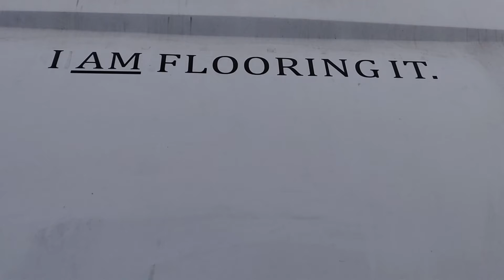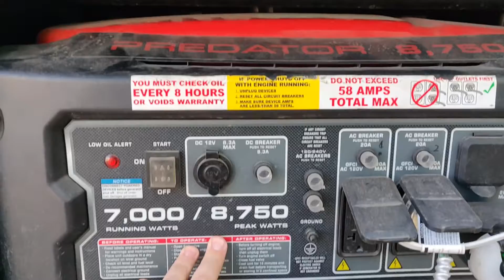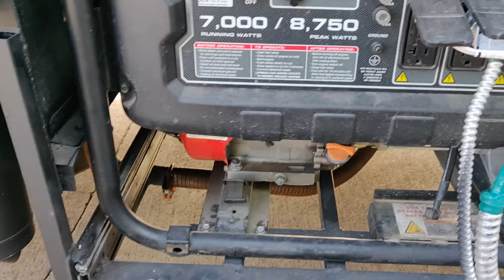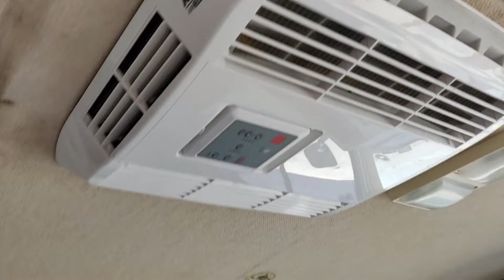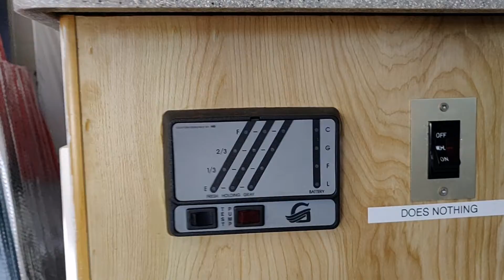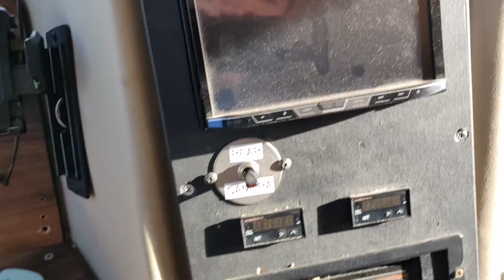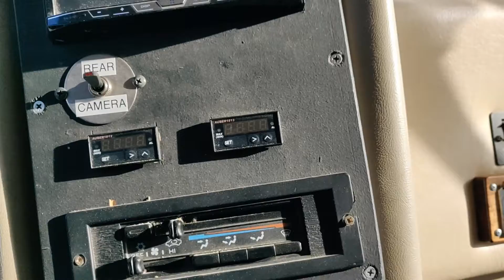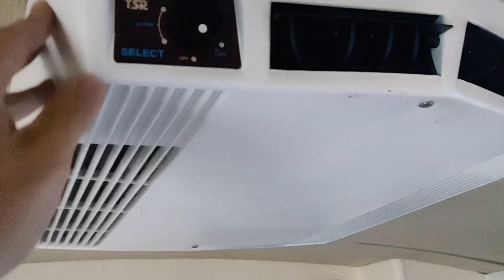RV The Wonder Camper. A fond farwell.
The Christmas video that you didn't want to see.  I sold the RV.

I fixed a bunch of things.  I filmed a bunch of it, but between bad camera work and bad audio, most of the footage isn't usable. Apparently I suck at being a Youtuber.

No, Jeff Bezos doesn't pay me.  But he should.
Camera
Wiring harness for camera
Generator cooling fan.
Heavy duty fuse and holder.
Stove knob
Stove grommets